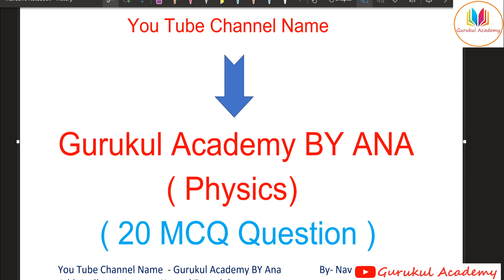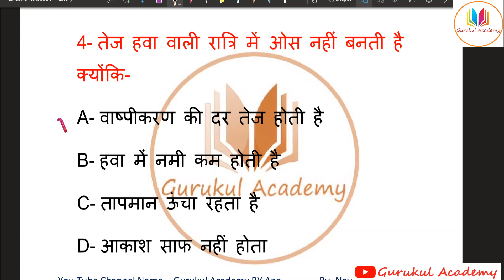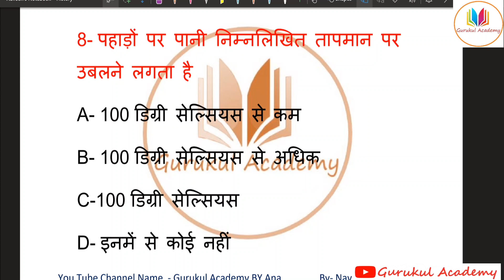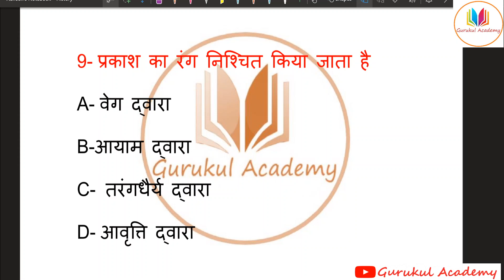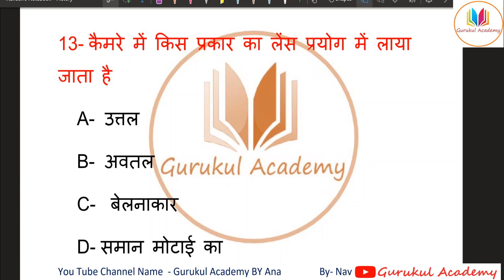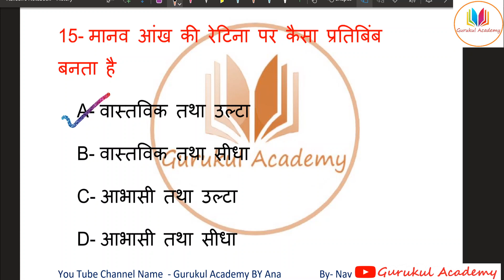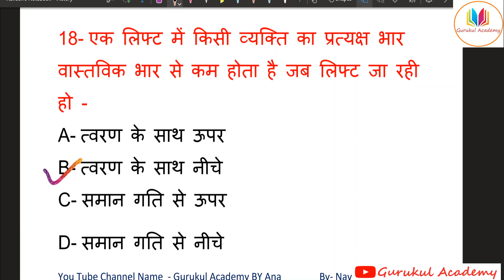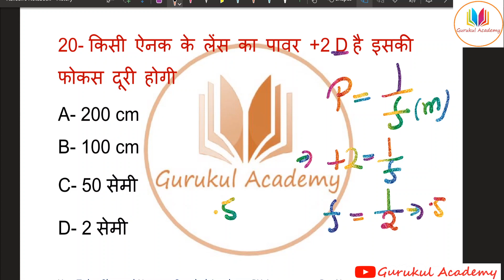Science 20 MCQ Questions || Part 1 || Gurukul Academy By Ana || NTPC , Group D , RRB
हेलो दोस्तों

              यह You tube Channel आपके किसी भी Competitive Exam लिए जैसे  SSC , UP TET , UPSSSC, RAILWAY , NTPC , SSC (10+2) , में आने वाले  Subjects की वीडियो अपलोड कराई जाएंगी |

Gurukul Academy By Ana
gurukulacademy